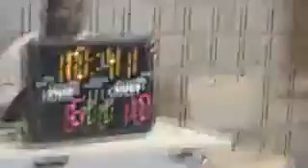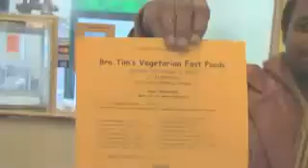Primeridian feat Naledge - Bucktown (Official Video).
hum!tres bon!!